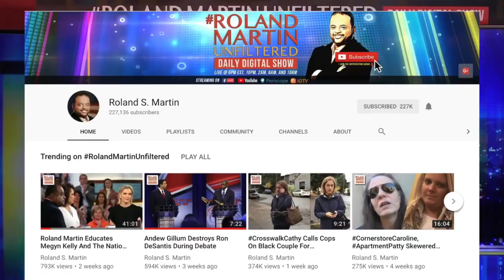Gov. Ralph Northam Refuses To Resign, Does Not Want To Be Known As ‘A Racist For Life’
Virginia Gov. Ralph Northam remained in power Monday refusing to resign.  The embattled governor is having a difficult time finding allies as the entire state's legislature has apparently turned their back on him., begging his Cabinet members to give him the chance to prove he was not the person pictured in a racist photo that surfaced Friday.

Amid the firestorm swirling around Northam, a sexual assault allegation resurfaced from 2004 against the state's Lieutenant Gov. Justin Fairfax who is next in line if the governor resigns.

RolandMartinUnfiltered guest host Dr. Avis Jones DeWeever spoke with Quentin James, co-founder of The Collective PAC and Phillip Thompson, president of the Louden Country NAACP about Northam's offensive photo and the sexual assault allegations that have reemerged against Fairfax.